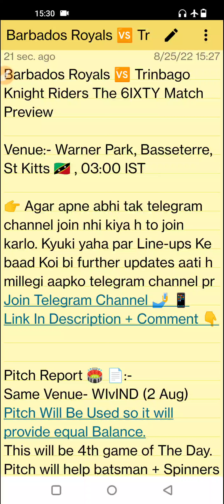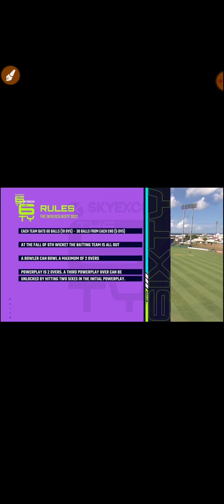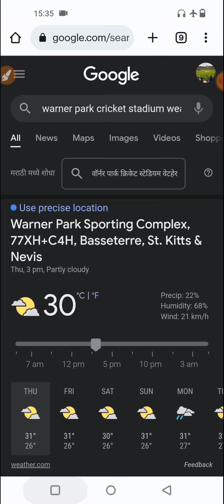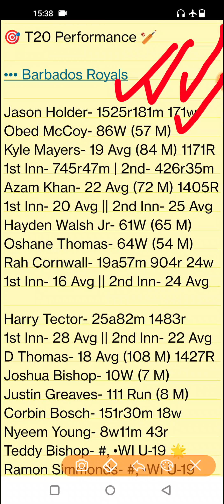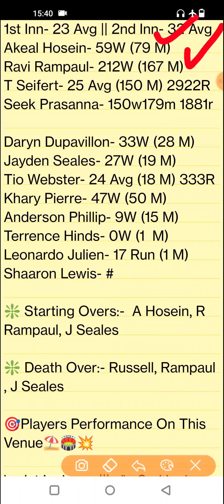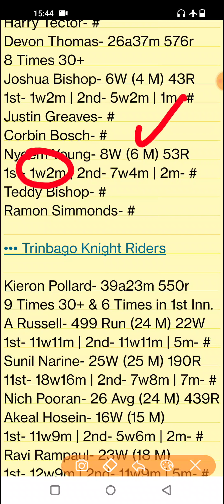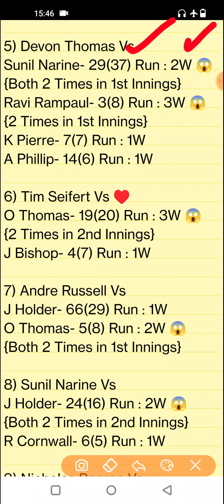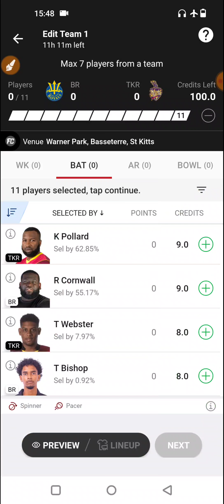BR vs TKR Dream11, BR vs TKR Dream11 Prediction, BR vs TKR Dream11 Team, The 6IXTY, Player Stats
BR vs TKR Pitch Report
Warner Park, Basseterre, St Kitts
Warner Park, Basseterre, St Kitts Pitch Report
Warner Park Pitch Report
Basseterre, St Kitts Pitch Report
St Kitts Pitch Report
BR vs TKR dream11 team today
BR vs TKR today match prediction
BR vs TKR
BR vs TKR 2022
BR vs TKR 2022 highlights
BR vs TKR highlights
BR vs TKR dream11 analysis
BR vs TKR best dream11 team
BR vs TKR dream11 team prediction
BR vs TKR 2022 Playing 11
BR vs TKR The 6IXTY playing 11 2022
BR vs TKR playing 11
BR vs TKR The 6IXTY Match Preview & Analysis
BR vs TKR head to head
BR vs TKR live score
Barbados Royals vs Trinbago Knight Riders
Barbados Royals vs Trinbago Knight Riders 2022
Barbados Royals vs Trinbago Knight Riders dream11
Barbados Royals vs Trinbago Knight Riders The 6IXTY Match
Barbados Royals vs Trinbago Knight Riders Live Stream
Barbados Royals vs Trinbago Knight Riders Live Streaming
Barbados Royals vs Trinbago Knight Riders Head To Head
Barbados Royals vs Trinbago Knight Riders Match Prediction
Barbados Royals vs Trinbago Knight Riders Dream11 Prediction
Stats Guruji
The 6IXTY
The 6IXTY Cricket
The 6IXTY 2022
CPL T10 League
The 6IXTY Live Streaming
The 6IXTY Cricket Live
The 6IXTY Live Today Match
The 6IXTY Cricket Live Streaming Today Match
The 6IXTY Prediction
The 6IXTY Cricket Prediction Today Match

1. This analysis is based on my

2. Dream11 takes great care to comply with all central and state legislation in India to ensure that  users are fully protected. Every contest on  platform is carefully designed to comply with applicable statutes and regulations in India.